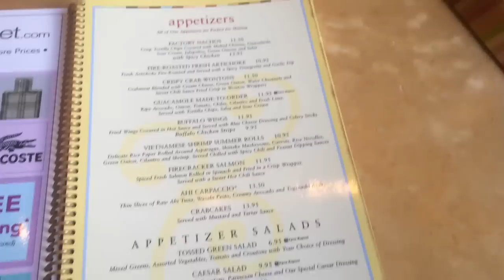Aralık Vlogları - Bilgen ve İbo Cheesecake Factory'de